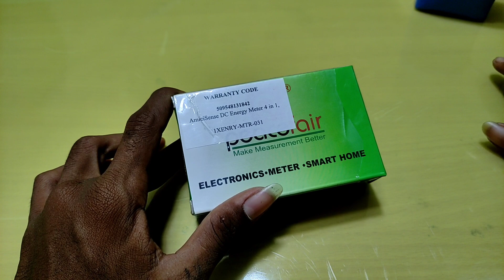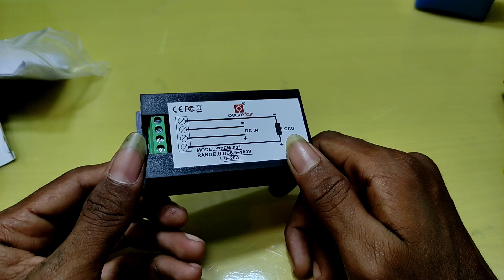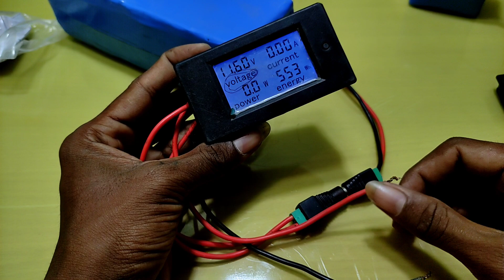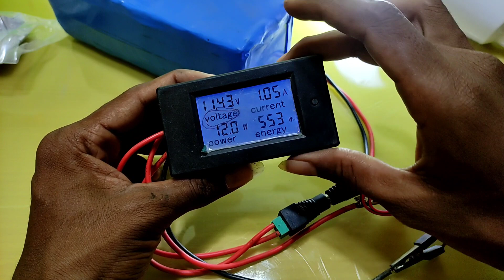Difference Type Of Battery volt meter in tamil | SP Electronics tamil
SP Electronics தமிழ் Youtube சேனலுக்கு நண்பர்கள் அனைவரையும் அன்போடு வரவேற்கிறேன் 🤗
Thankyou to visiting my youtube channel SP Electronics tamil YouTube Chennal 🙏
📸SP Electronics Tamil Owner , R. PRAKASH RAJ : 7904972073 ( தேவை இருந்தால் மட்டும் ஃபோன் கால் செய்யவும் இல்லை எனில் வாட்ஸ் அப்பில் தொடர்பு கொள்ளலாம்)
What's app : 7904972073 ( Working Time : 10 AM to 10 PM
{எங்களது இணையதள பக்கத்தை பாருங்கள் அனைத்து பொருட்களுக்கும் விலை பட்டியல் இருக்கும்.} SP DC Store
{அனைத்து பொருள்களும் ஆன்லைன் மூலமே விற்பனை செய்யப்படுகிறது ... எந்த பொருள்களாக இருந்தாலும் நம்பிக்கையுடன் வாங்கிக் கொள்ளலாம் ... பயம் வேண்டாம்...}
All Types of solar & lithium Batteries & Dc accessories online store ( easy to purchasing) (cod not available)